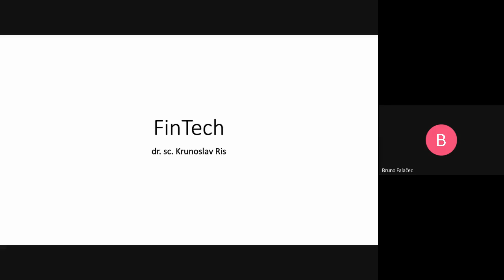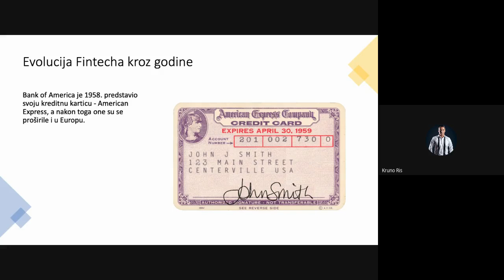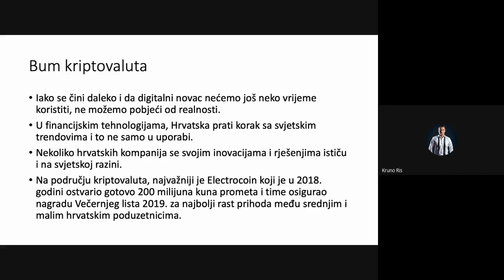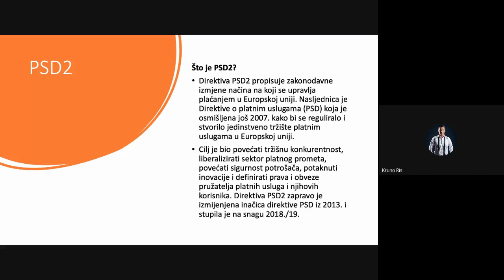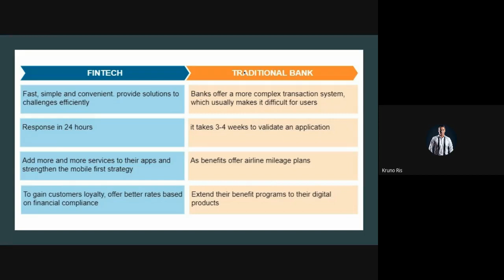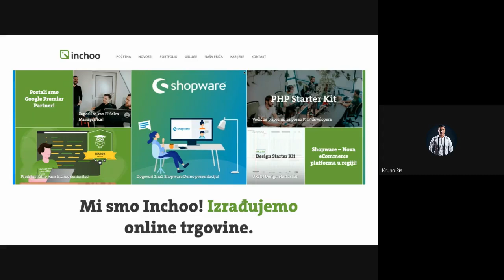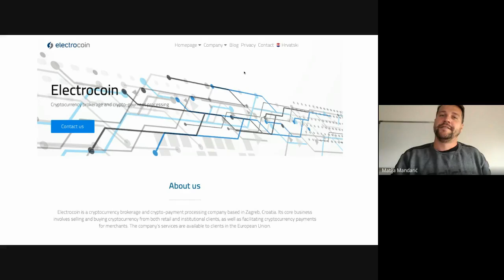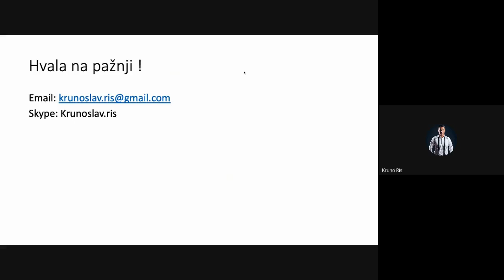Fintech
Dr. sc. Krunoslav Ris , održao je gostujuće predavanje pod naslovom FinTech, u subotu, 29. svibnja u 10 sati na diplomskom studiju Poslovne ekonomije, na izbornom kolegiju Fintech - osnove za financije.